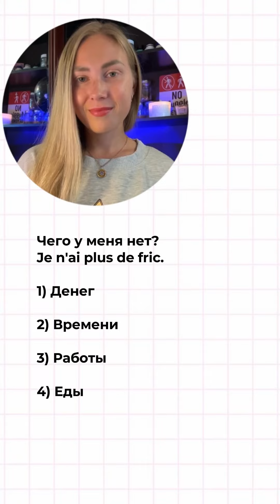Давно хочешь подтянуть разговор? 🇫🇷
Приходи в наши разговорные клубы, где мы общаемся на актуальные темы для жизни во Франции 🗣️

Сеи‌час открыт набор в 3 группы: А1, А2 и B1. Пиши КЛУБ здесь под видео или мне в директ, мы определим твои‌ уровень и запишем тебя на первое занятие 🔥

Больше о французском 👉 @chez_valeriya